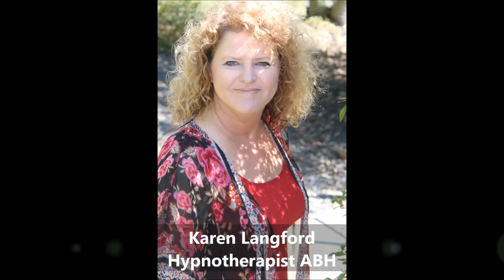Welcome to the 1% April Radio Show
Popular 'Welcome to the 1%' Monthly Radio Show Round-Table hosted by Rev. Sheila Kennedy. Our April 2016 show included the following guests:

Sharon Ann Rowland (Editor of the Oddities e-Club Magazine)
Karen Langford (Hypnotherapist ABH and Regression Therapist)
Rodrigo Soto (Expanding Into Consciousness Host)